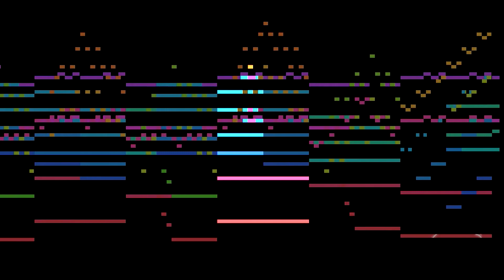Adventure Awaits (Orchestral)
Short playful orchestral study piece taking inspiration from animated film music.

The animation was made by the free Music Animation Machine.